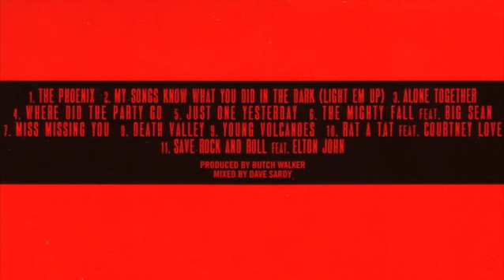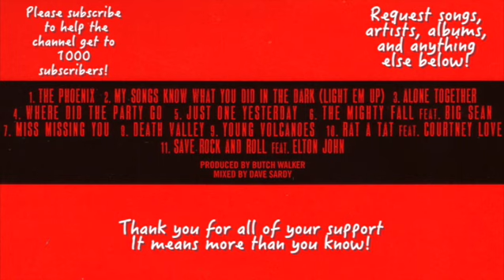Miss Missing You by Fall Out Boy Slowed and Reverb